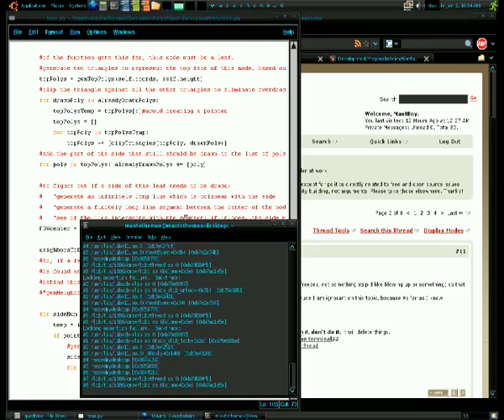Super-fast window switching by middle-clicking (Metacity)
In Metacity, middle-clicking a window border (including the titlebar) moves the window to the bottom.